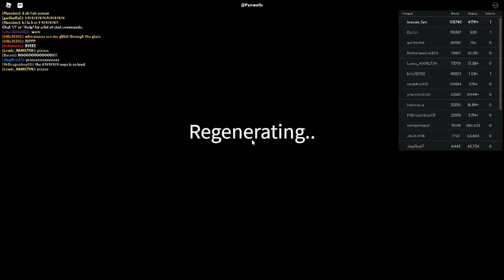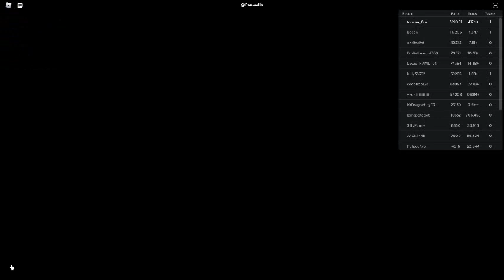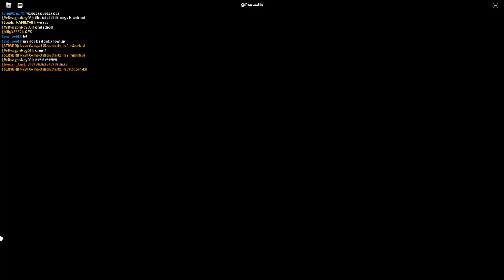Russia Car Crash Compilation 10020